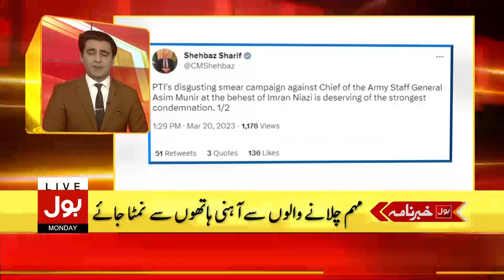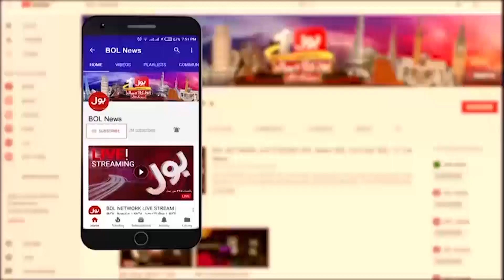Imran Khan Kay Khilaaf Bari Planning? | BOL News Headlines At 10 PM | PDM Meeting Inside News